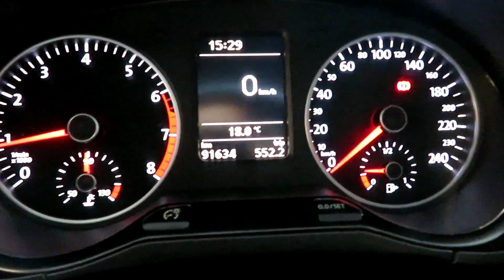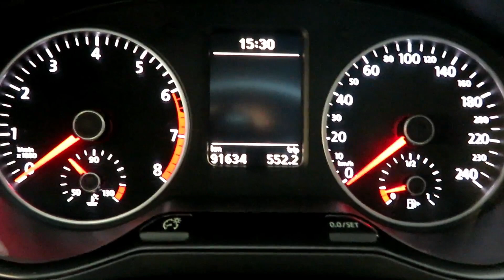Volkswagen Fox 1.6 MI Highline 8V (Flex) Manual 2015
NOVÍSSIMO C/ MANUAL E CHAVE RESERVA. O FOX É UM HATCH C/ UM EXCELENTE ESPAÇO INTERNO, CONFORTO, ACABAMENTO REFINADO E BOM DESEMPENHO. CONTA C/ MOTOR 1.6 FLEX (120cv), FREIOS ABS, CÂMBIO MANUAL DE 6 VEL. RODAS DE LIGA LEVE E VOLANTE MULTIFUNCIONAL.